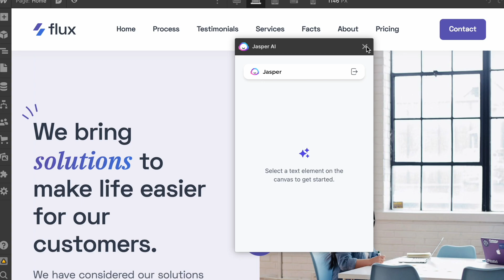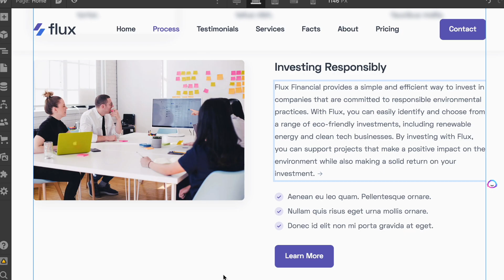How to use Jasper inside Webflow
How to use Jasper inside of your Webflow builder with the simple click of a button!

🤝   Join The Private Jasper Facebook Group
Connect with over 70,000 Content Creators & Copywriters using Jasper